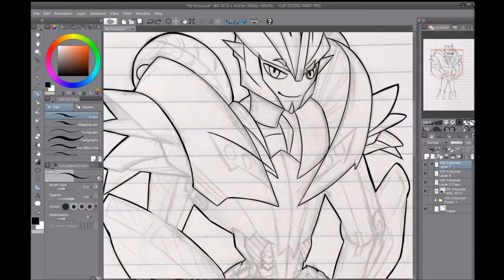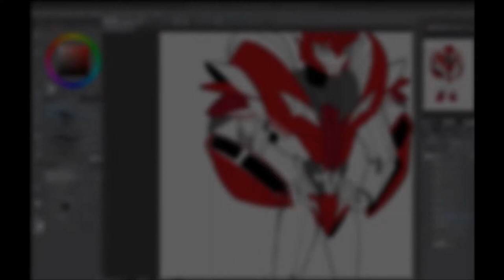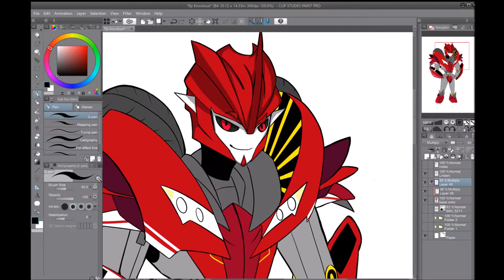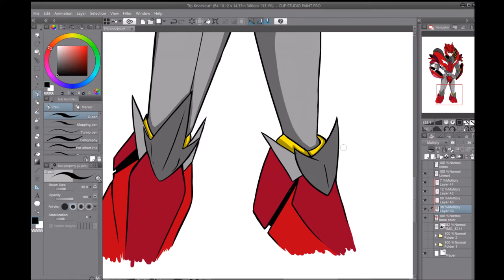Speedpaint_Tfp Knockout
Tfp Knockout Belongs To Hasbro